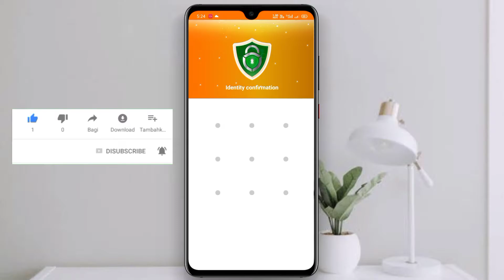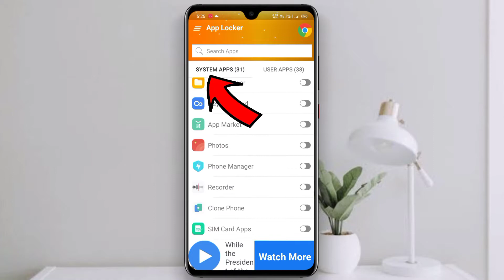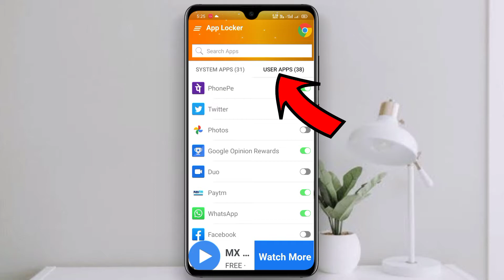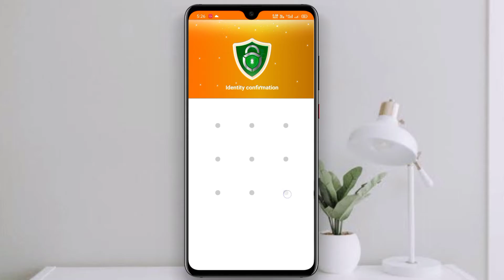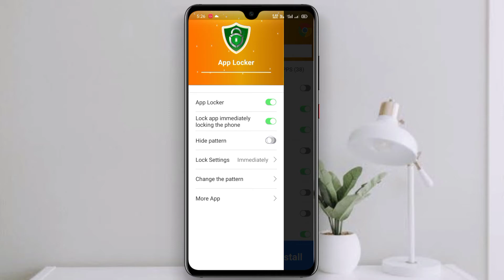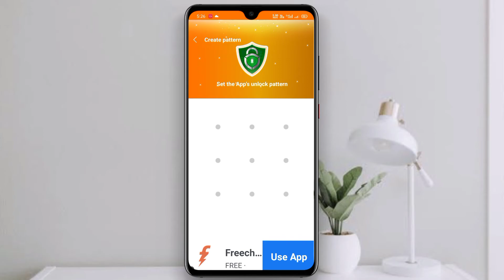App Lock Kaise Kare | किसी भी App पर Lock कैसे लगाएं ? Best Indian App lock for Android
Jai Hind 🇮🇳